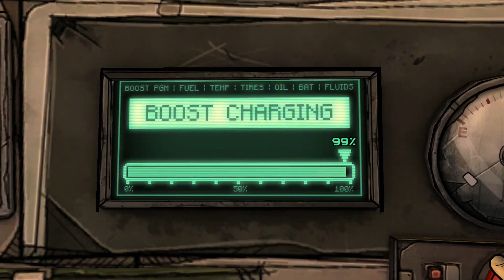Tales From The Borderlands - Ep. 2: Atlas Mugged - Let's Play - Part 1 - "Spork Surgery" | DanQ8000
"SPORK SURGERY"

Ep.2: Atlas Mugged - Part 1
With Commentary

PS4 Gameplay

Tales from the Borderlands is an episodic graphic adventure video game based on the Borderlands series, released in 2014 and 2015 for Microsoft Windows, OS X, PlayStation 3, PlayStation 4, Xbox One, Xbox 360 and PlayStation Vita, with planned ports to mobile platforms.

The game follows the episodic format that Telltale used for its titles The Walking Dead and The Wolf Among Us, where player choices and actions have significant effects on later story elements. In addition, the game includes some of the gunplay the Borderlands series is known for.